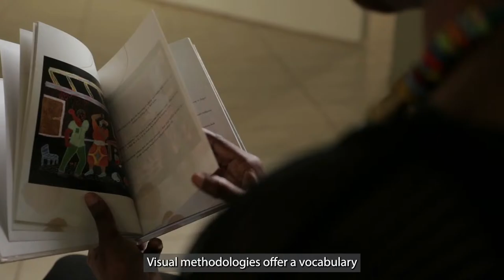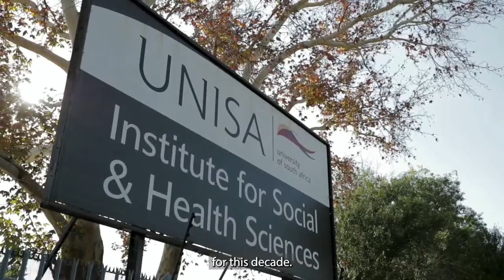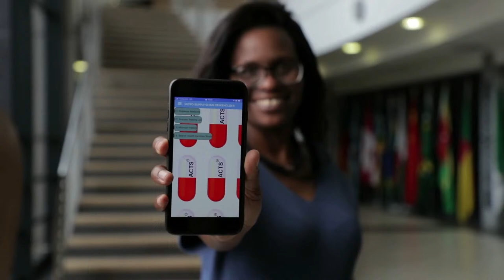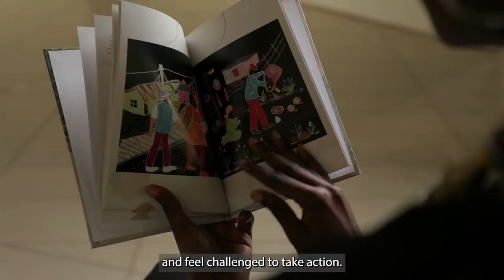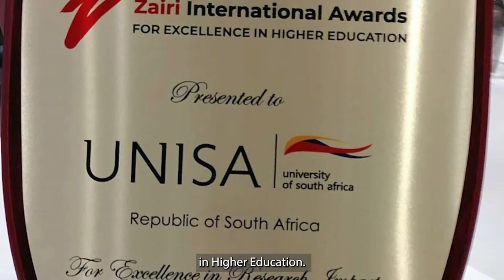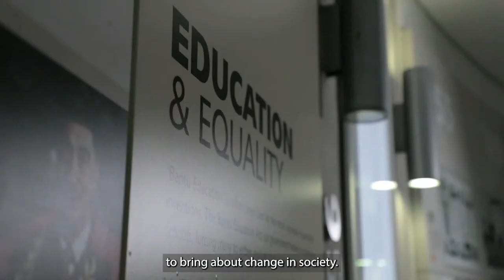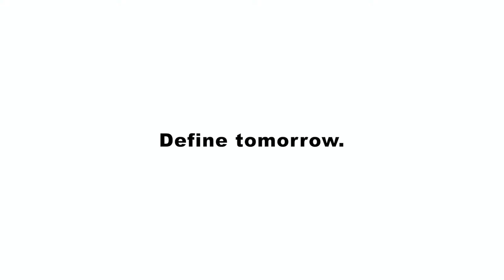The 13th Es’kia Mphahlele Annual Memorial 2022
Presented by Prof Itumeleng Mosala
Executive Director: Still Nascent Venture (PTY) Ltd
 Published Author, Social Commentator, Editor, Renowned Speaker and Former Commissioner of the Independent Commission for the Remuneration of Public Office Bearers